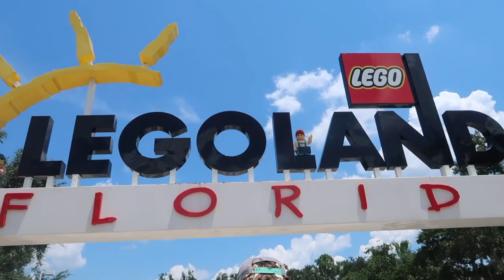LEGOLAND GETAWAY!!!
MUSIC

*Mailing info*